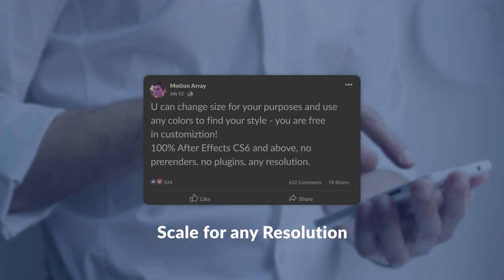Facebook Post | After Effects Templates - Motion Array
Item details Facebook Post is an After Effects template that creates high-resolution posts, perfect for social media testimonials, digital advertising, case studies, vlog posts and so much more. It's so easy to use, simply edit the text, adjust the colors, drag and drop in your new media and hit render. Impress your audience with this professionally designed and elegantly animated AE template. Available in 4K. After Effects CS6+ 3840x2160 (4K) No Plug-Ins Music Not Included: Stylish Hip Hop Rock Can Be Downloaded Separately. After Effects CS6+ 3840x2160 (4K) No Plug-Ins

 Facebook,Post,ScorpD,After,Effects,CS6+,3840x2160,(4K),No,Plug-Ins,After,Effects,Templates